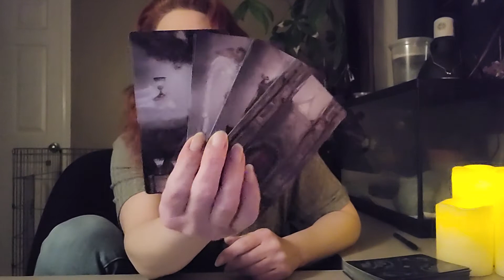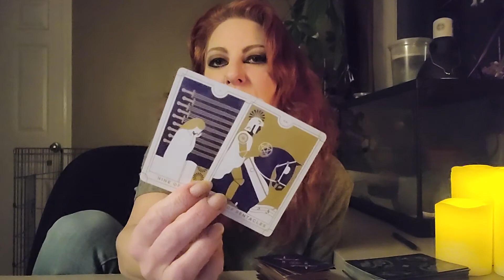Cancer ♋ New Moon 🌚Tarot Reading 🔮